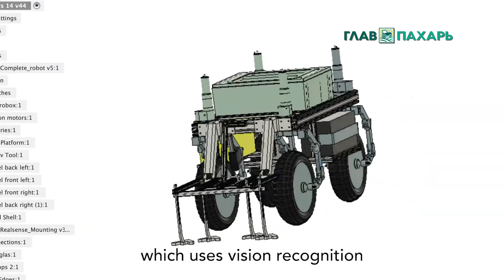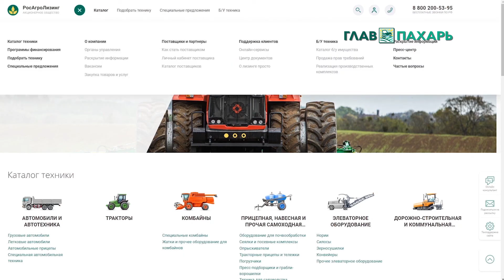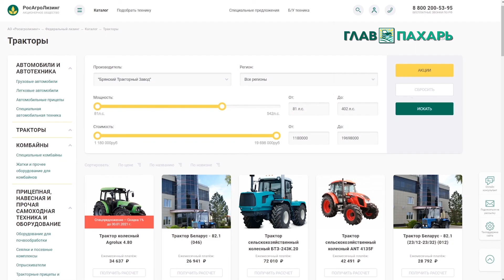Новости сельхозтехники от 05.07.2020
Новости из мира сельхозтехники за неделю 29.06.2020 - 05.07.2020